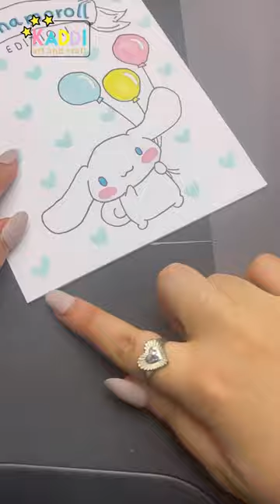DIY Cinnamoroll Blind Bag☁️💙